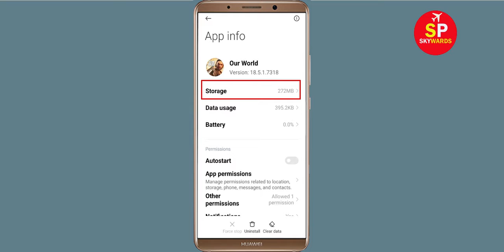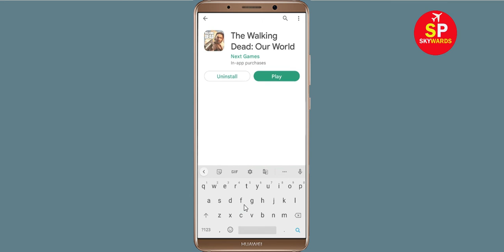How To Fix The Walking Dead Apps Oops Something Went Wrong Please Try Again Later Error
Hello Friends in this video,  i will show you how to Fix The Walking Dead Oops Something Went Wrong Error Please Try Again Later or Fix The Walking Dead App Retry Problem. If you are facing same problem in your android mobile then it will help you a lot.

b). Confirm if the The Walking Dead Server Is Working or not. ...
c). Login Through The Walking Dead App and clear cache and clear data. ...
d). Uninstall then Reinstall the The Walking Dead App from google playstore. ..